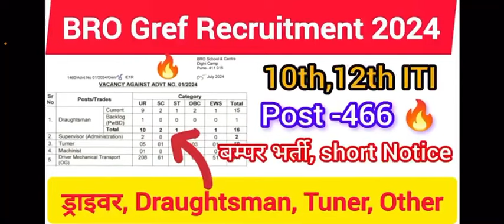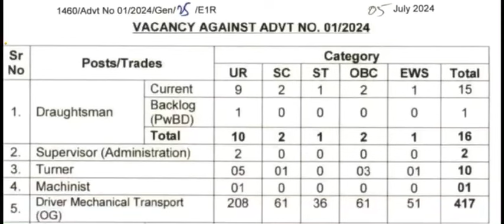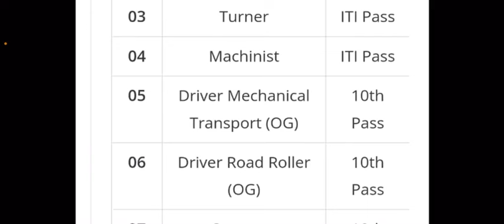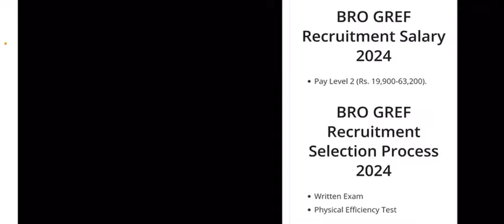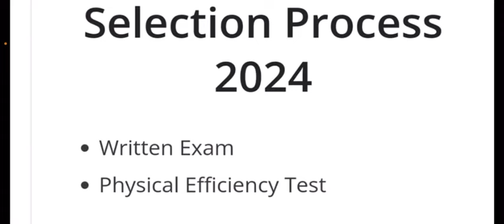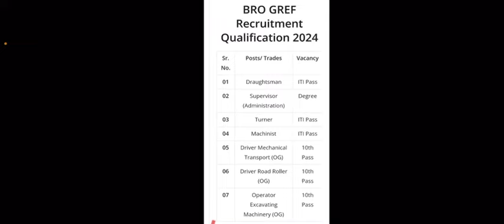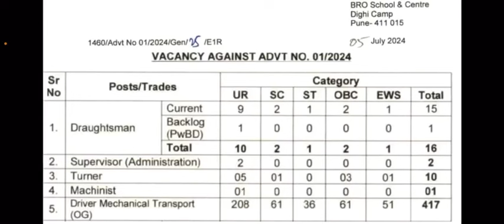BRO Gref New Vacancy 2024 | Latest Update | New Driver Recruitment 2024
BRO Vacancy 2024 | Latest Update | ITI & Driver Recruitment 2024| BRO GREF Recruitment 2024